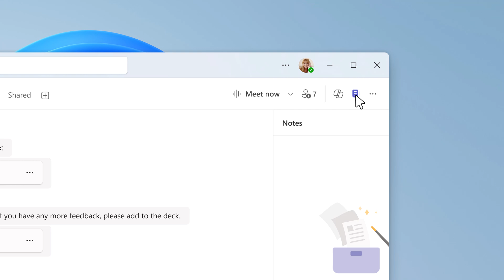Facilitator in Teams chats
Meet Facilitator, the intelligent agent designed to enhance collaboration in Teams chats. This powerful tool enables AI to generate up-to-date summaries of important information as the conversation unfolds, ensuring everyone stays informed. These AI-notes outline decisions made, highlights open questions, and identifies next steps, making it easier to track progress and maintain clarity in your discussions. Experience seamless communication and efficient teamwork with Facilitator and see how it can transform your Teams chats into a hub of productivity and organization.